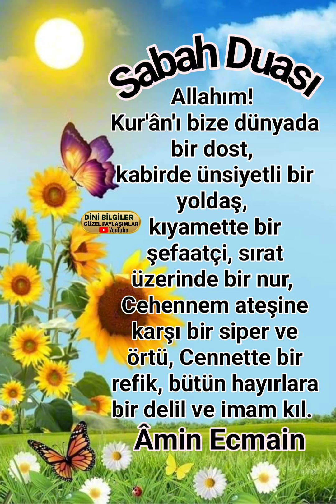Sabah Duası Kısa Bir dua Rabbim kabul eylesin inşallah